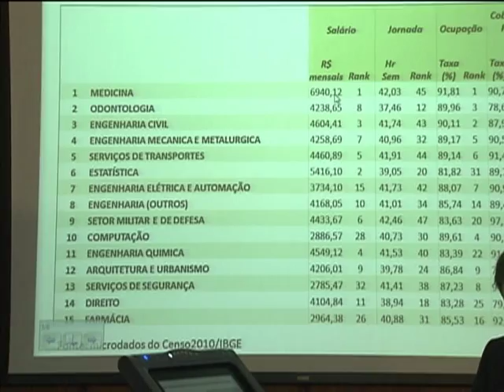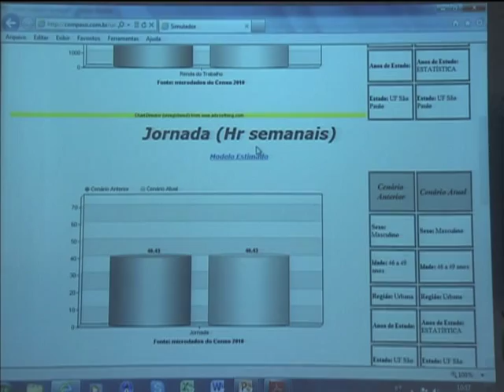Pesquisa aponta que profissões das áreas de saúde possuem mais vantagens profissionais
NBR NOTÍCIAS - 03.07.13: Estudo divulgado, nesta quarta-feira (3), pelo Instituto de Pesquisa Econômica Aplicada (Ipea) mostra que as profissões de nível superior geraram mais de 300 mil vagas e profissões de nível técnico mais de 400 mil vagas no período entre 2009 e 2012. Cerca de 25% dos empregos gerados pelo ensino técnico estão relacionadas a área de saúde. O crescimento no mercado de trabalho das profissões técnicas está ligado ao aumento de instituições de ensino técnico. E no nível superior o curso de medicina é avaliado como a melhor colocada no ranking do Instituto com os melhores salários e maior quantidade de vagas no mercado de trabalho.